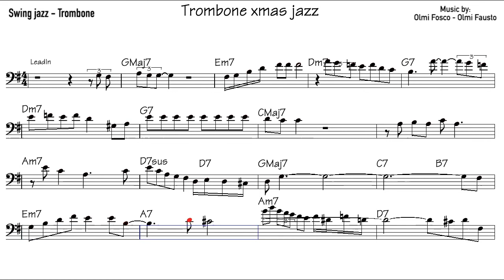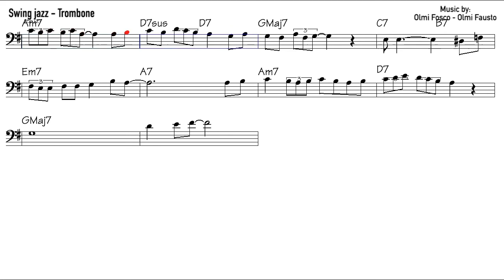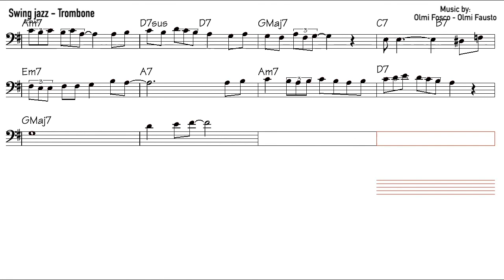"Trombone xmas jazz" - Trombone jazz Improvisation lesson - Beginner Level - Score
Trombone jazz Improvisation lesson - Beginner Level - "Trombone xmas jazz" - Score - Wycliffe Gordon